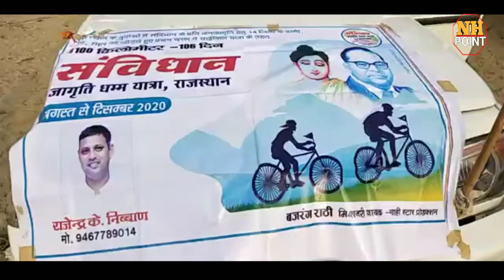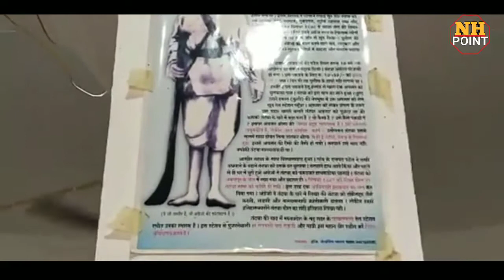आदिवासीयों कि पारंपरिक परंपरा ढ़ोल से किया संविधान जाग्रति यात्रा का स्वागत भील समाज बाड़मेर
आदिवासियों की प्राचीन परंपरा 🥁 बजाकर किया संविधान जाग्रति यात्रा का स्वागत भील समाज बाड़मेर भीलों की ढाणी
Per follow kre nh point